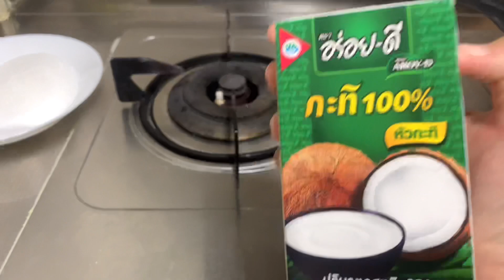EP.52 Mango Sticky Rice 🥭 | Fai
โค้ดลดกระหน่ำแบบไม่มีขั้นต่ำ! ทั้งเที่ยงคืนและเที่ยงวันกันไปเลย💸